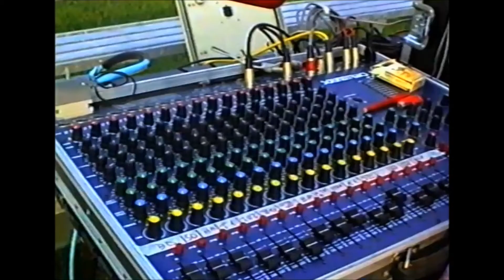Hurriacane fESTA uNITà 1992 (Cover band)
Beppe Ugolotti: Guitar
Vittorio Uccelli: Guitar
Claudio Mordacci: Vocals
Giovanni Baldi Cantù: Keyboards
Pier Fava: Drums
Rino Falzone: Bass
 La Hurricane Makers Band rientra pienamente nella seconda categoria. Questi sfortunati rockers di Parma si sono distinti nella seconda metà degli anni ottanta per la loro breve ma intensa carriera. Lo stile della band era accostabile al nascente sound AoR americano con una forte contaminazione blues. Questi ragazzi avevano grande padronanza tecnica e una vera passione per il genere musicale da loro proposto in maniera coriacea. Il loro primo Ep omonimo venne prodotto dalla Veronica Label nel 1988.